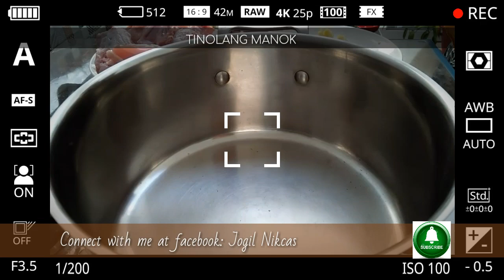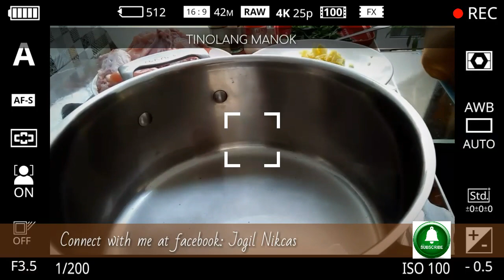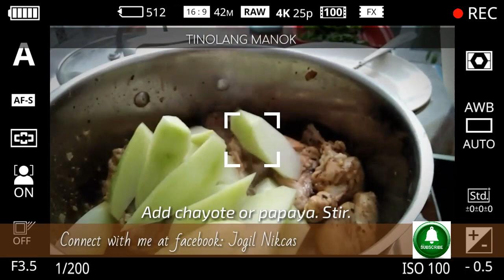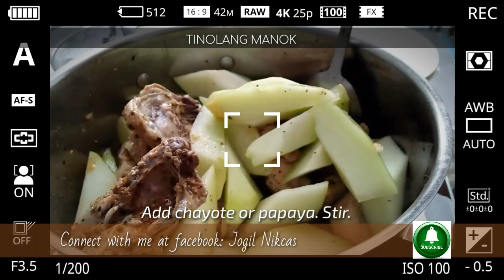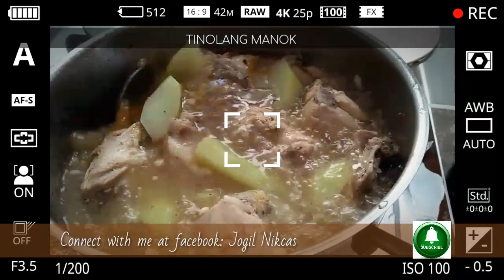TINOLANG MANOK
Benefits of Tinolang Manok

Excellent source of protein – Our muscles rely on amino acids in order to build, repair, and develop. Protein is composed of amino acids. This means that eating high protein food such as chicken can help keep our muscles healthy.

Protein is important for our babies and kids. They need it to support growth and physical development. Eating more protein together with soup plus with added vegetables like malunggay, will help moms produce more milk resulting to a healthier breastfeeding. Whenever there is a new mommy in our clan, my aunts will always tell them to eat malunggay because it can help increase breast milk production.